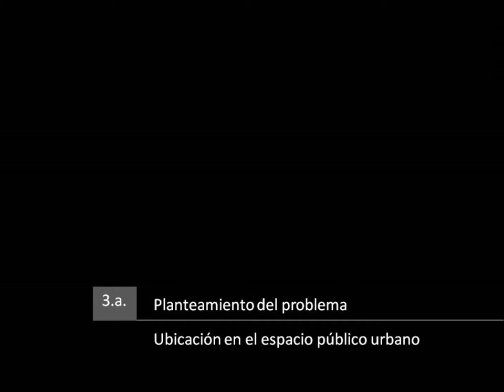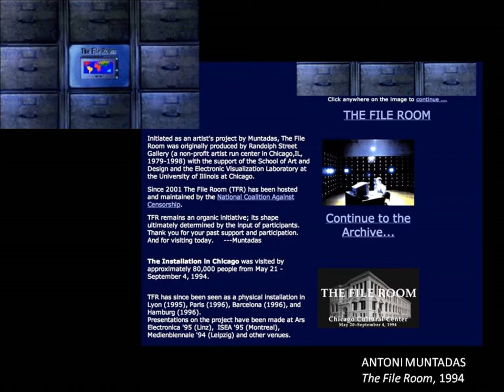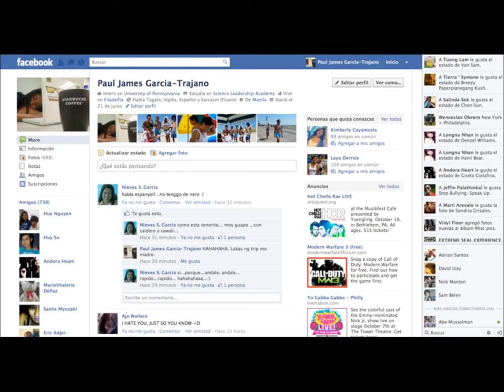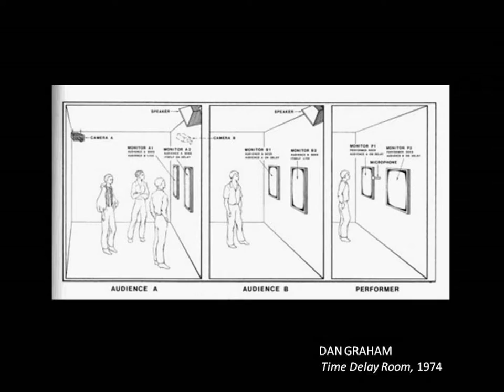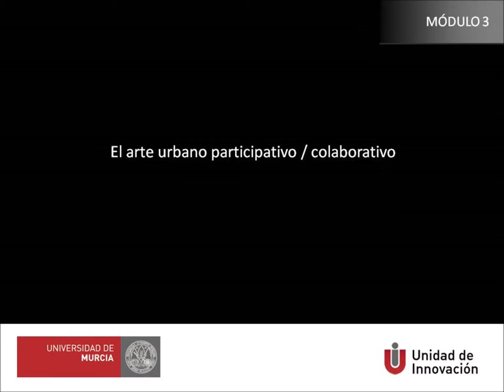Módulo 3.a. Planteamiento del problema. Ubicación en el espacio público urbano